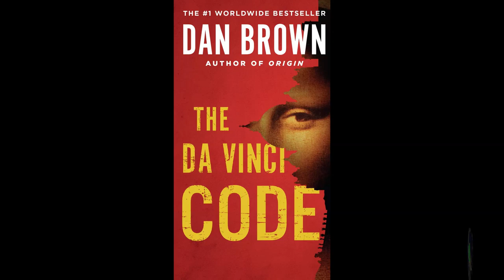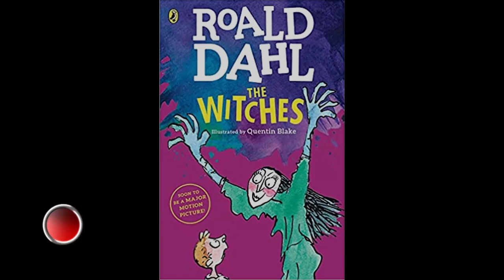DIESE BÜCHER SIND ILLEGAL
Hallo Freunde, in diesem Video stelle ich euch ein paar Bücher, die mittlerweile als illegal eingestuft wurden, viel Spaß!